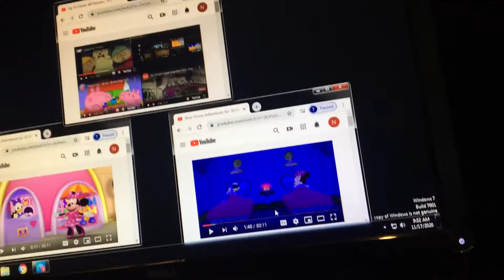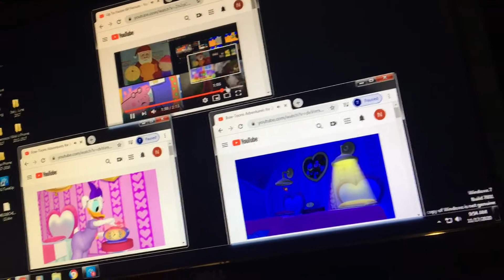Up to faster 70 parison